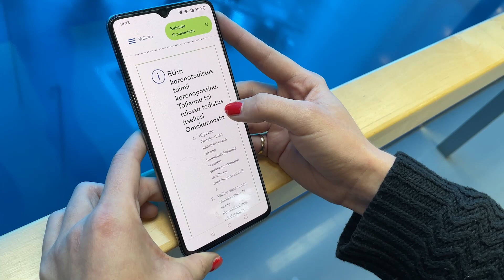Lasten uutiset 22.10. – Cheerleadingin MM-kultaa Suomeen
Tässä jaksossa tapaamme Suomen cheerleadingin tyttöjen junioriedustusjoukkueen kapteenit, jotka voittivat ensimmäistä kertaa MM-kultaa toissa viikonloppuna. Käymme myös katsomassa, miten suosittua Brawl Stars -peliä tehdään. Lisäksi kuulemme Duudsoneiden mietteitä tubettamisesta ja ystävyydestä.